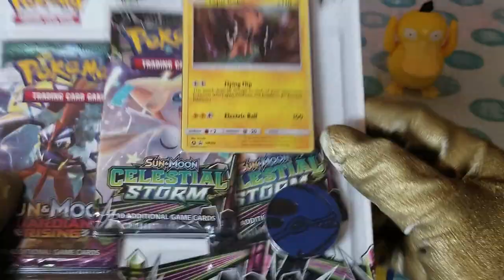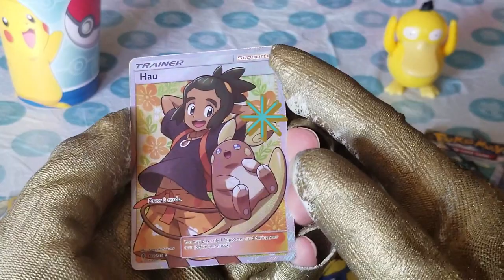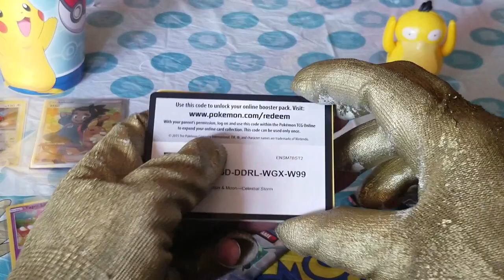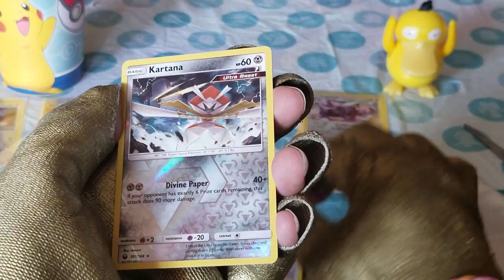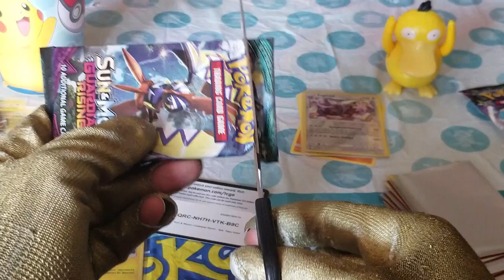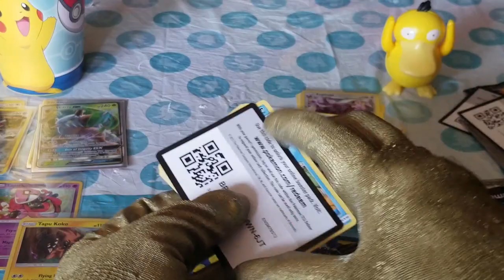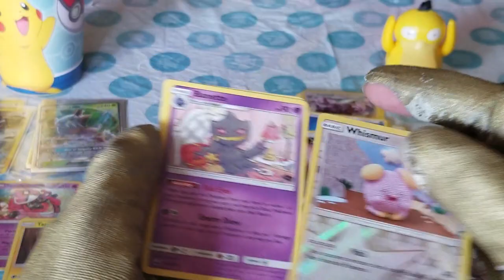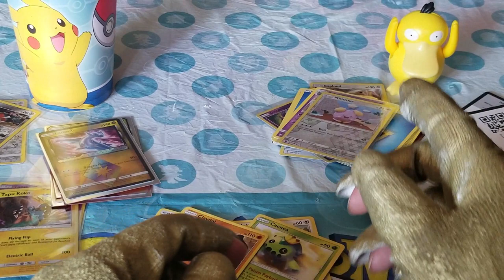Amazing Pokemon Pulls!!!!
This was epic, Amazing pulls I hope you all enjoy this video as much as i did.
Have a Golden Day!!

Training Code Cards:

M9V YJXM 797 PN7
C6D DDRL WGX W99
QRC NH7H VTK B9C
BPZ NDGR NWN 6JT
B4Q NZMV 7TZ YKB